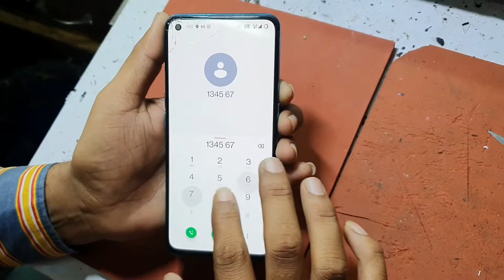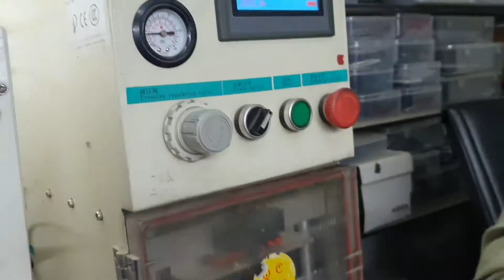One Plus Nord CE 5G Broken Glass Replacement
One Plus Nord CE 5G Broken Glass Replacement|गिलास उतारना हुआ बहोत आसान

My name = Shahnawaz alam

Hey friend, Shahnawaz alam this side & thank alot for watching my videos. please "LIKE" the video if you enjoyed watching or also "COMMENT" if you want to Suggest something or Appreciate.

dosto is video m maine ap ko dikaya h kaise ap apne smart mobile One Plus Nord 5g ka glass change kr skte h y fir krva skteh h

दोस्तो अगर आप को मेरे से मोबाईल रिपेरिंग करानी है तो आप मुजे instagram पर message करो instagram I'd Mobile Glass Fixing नाम से है Follow करना मत भूलना दोस्तो

में वहा अपना number और address दे दूंगा
आप courier के जरिये अपना मोबाइल मेरे पास भेज सकते हैं में उसका गिलास गारंटी के साथ सही करके आप के address पर  delivery  करा सकता हु